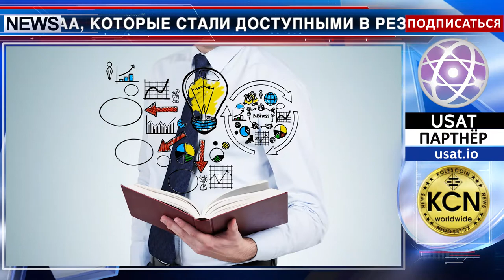Cashaa привносит регулирование в "Дикий запад" процессов ICO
Почти 200 миллионов CAS токенов проекта Cashaa, которые стали доступными в результате KYC отказа, будут распределяться среди верифицированных покупателей пропорционально количеству купленных товаров, и не будут продаваться снова. Перераспределение запланировано на 5 июня 2018 года. Напомним, что более 53 000 человек из 119 стран приняли участие в продаже токенов Cashaa, где было собрано 33 миллиона долларов США. Однако Cashaa отклонила четырнадцать миллионов долларов из-за строгой внутренней борьбы с отмыванием денег и знай-своего-клиента KYC политики. Основанный в 2016 году, проект Cashaa входит в число 100 самых влиятельных компаний Blockchain по всему миру. По словам команды, цель Cashaa заключается в том, чтобы привлечь финансовое участие миллиардов людей, которые сейчас страдают от медленной, переполненной посредниками и коррумпированной банковской системы.